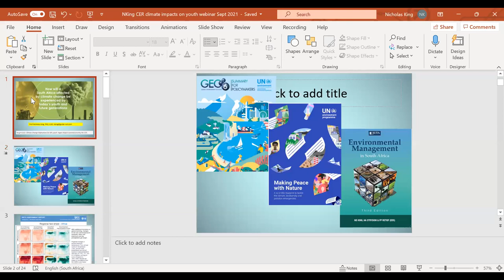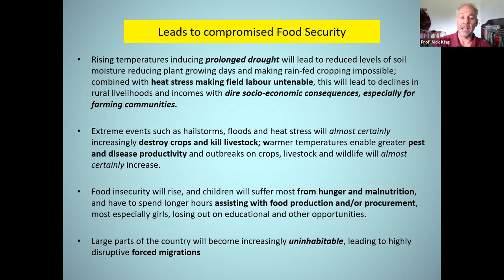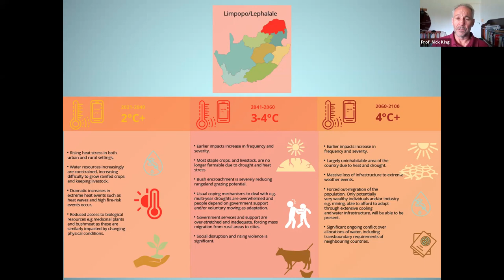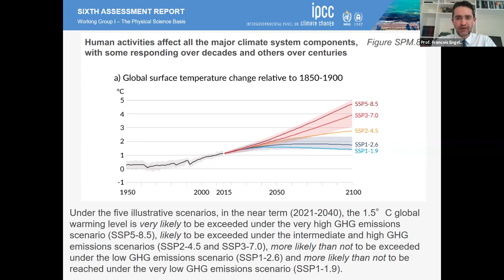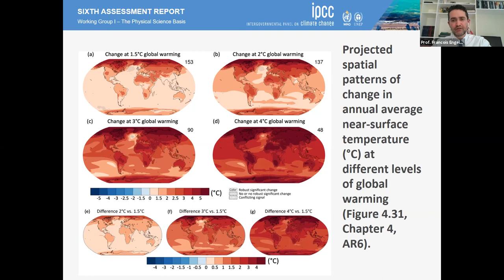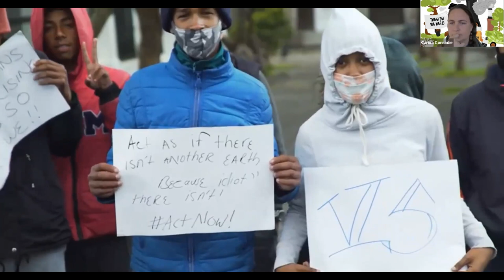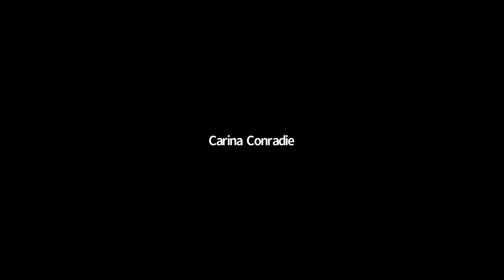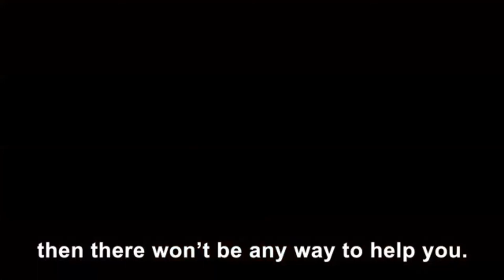Climate Change Impacts in South Africa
Nick King, Prof Francois Engelbrecht & the late Bob Scholes wrote expert reports looking at the current and future climate change impacts in Southern Africa.